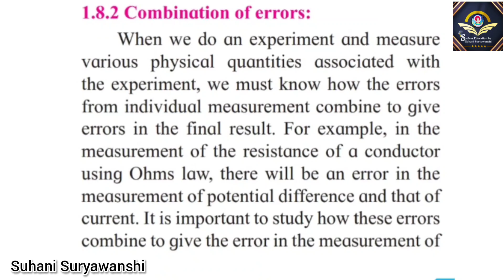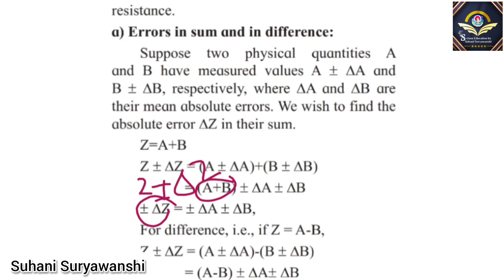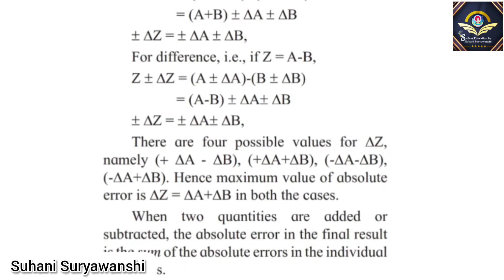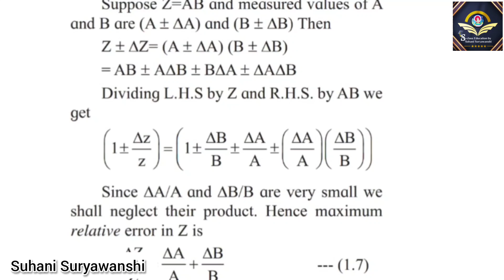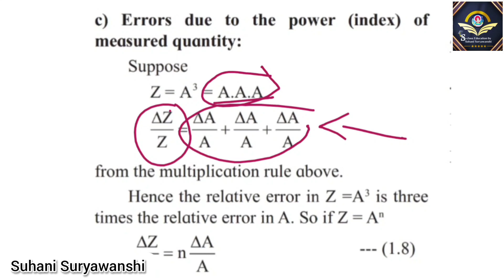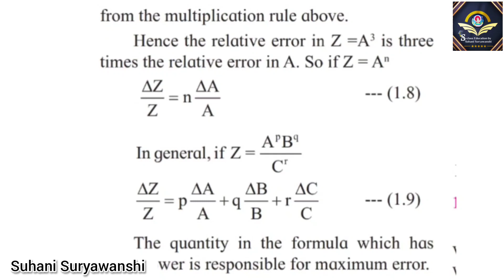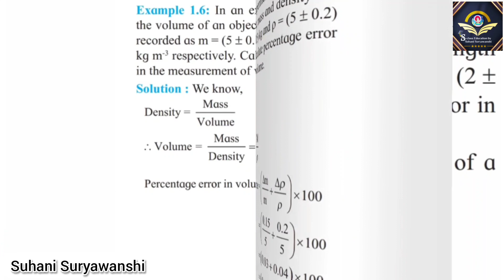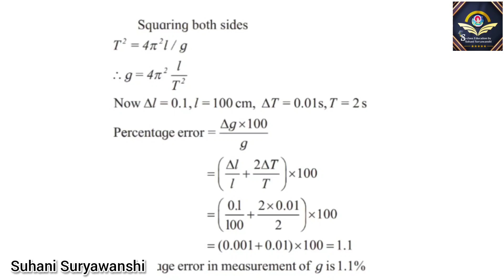11th std Physics Units and Measurements Lesson 1 Part 9 Combination of Errors